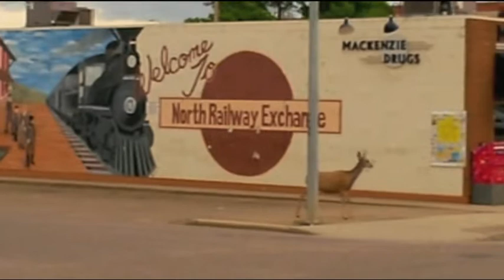northern exposure theme song (medicine hat version)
An Albertan tribute to a classic TV intro!